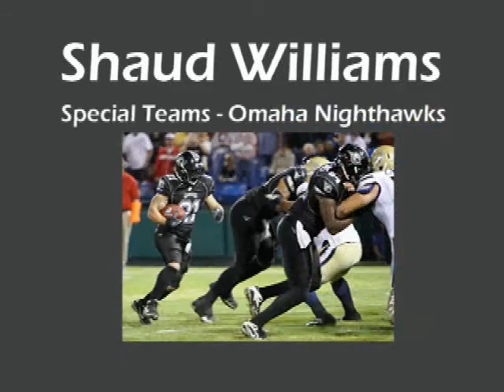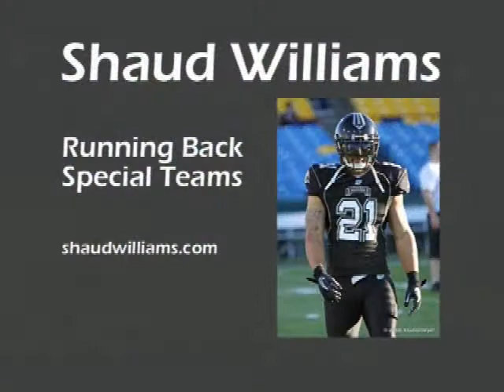Shaud Williams UFL Omaha Nighthawks.wmv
NeuroSport athlete and UFL RB Shaud Williams has the innate wiring of a key utility player. He has the #1 Brain Code for the offensive line, thus his pass blocking his exceptional. He has the second top Brain Code as a WR. He runs great routes and displays outstanding hand-eye coordination along with his powerful & fluid running duties.